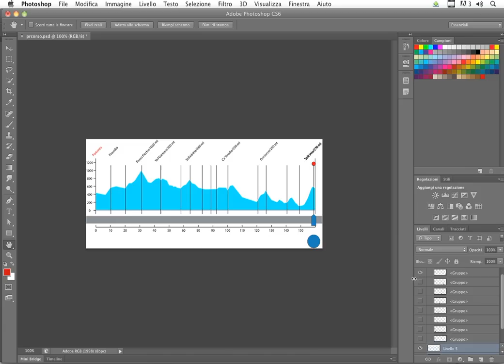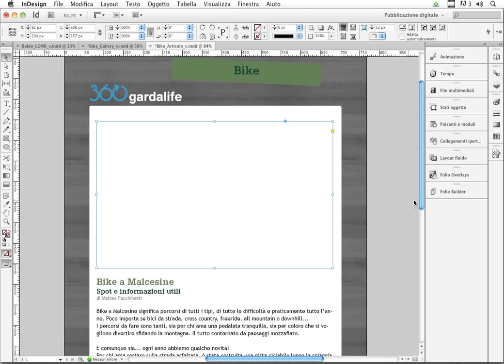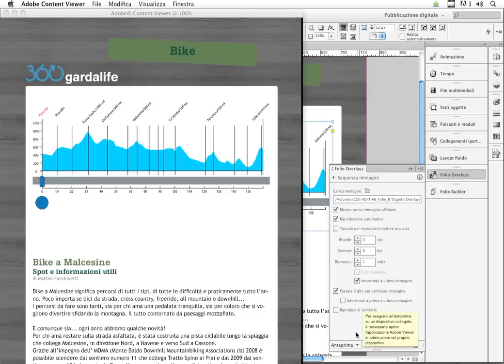Corso: Creare riviste digitali con InDesign CS6 - Oggetto overlay per sequenza immagini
Questa lezione è tratta dal videocorso "Creare riviste digitali per iPad e tablet con InDesign CS6" di Teacher-in-a-Box.

Creare riviste digitali, portfolio, brochure, cataloghi o libri di grande impatto da visualizzare su iPad e tablet Android senza scrivere una riga di codice è ancora più semplice grazie alle nuove funzioni di InDesign CS6 e della nuova Digital Publishing Suite!

Rispetto a un anno fa tutto è profondamente cambiato: per esempio adesso gli abbonati ad Adobe Creative Cloud possono progettare, preparare e assemblare un numero illimitato di app da inviare all'Apple App Store senza alcun costo aggiuntivo!

Se vuoi con un minimo investimento aggiornarti sulle tantissime novità dell'accoppiata InDesign CS6 + Digital Publishing Suite questo videocorso è perfetto! Ed è perfetto anche se utilizzi InDesign CS5.5 perchè il grosso delle novità sono state apportate alla Digital Publishing Suite!

In questo videocorso imparerai infatti ad utilizzare i nuovi strumenti di InDesign CS6 e Adobe Digital Publishing Suite per creare riviste digitali coinvolgenti e di impatto, delle vere e proprie esperienze interattive con contenuti video, audio, immagini panoramiche, fotografie a 360 gradi e molto altro ancora. Una volta creato il documento, poi, vedrai tutti i passaggi salienti per generare un'app da distribuire su App Store, Google Play e Amazon Store.

Tutto questo sfruttando la potenza delle soluzioni Adobe e senza scrivere una riga di codice! Se sei un grafico o lavori nell'editoria, non farti sfuggire questo videocorso che ti chiarirà le idee sulle enormi potenzialità dell'editoria digitale.

Per info sul videocorso completo, visita la pagina di prodotto oppure vieni sul sito ti aspettiamo!